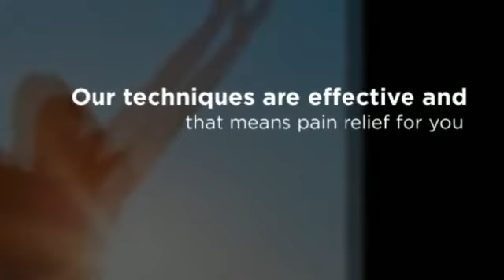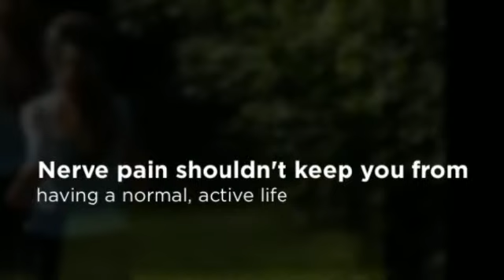San Antonio, TX Chiropractor for Nerve Pain - Dr. James Franklin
8077 Callaghan
San Antonio TX